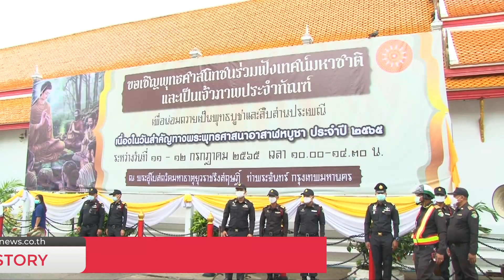"ชัชชาติ" อิ่มบุญนำตักบาตรวันอาสาฬหบูชา : 13-07-65 | iNN Top Story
บรรยากาศที่วัดมหาธาตุยุวราชรังสฤษฏิ์ ราชวรมหาวิหาร ในวันนี้มีฝนตกโปรยปราย ชุ่มฉ่ำกันตั้งแต่ในช่วงเช้า